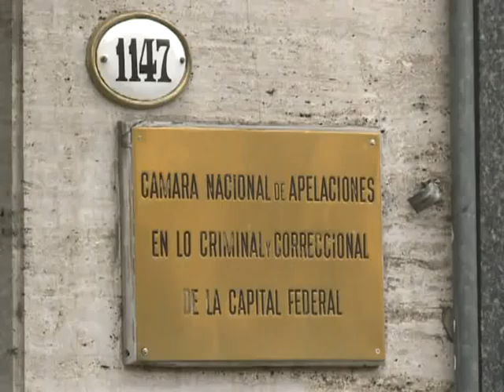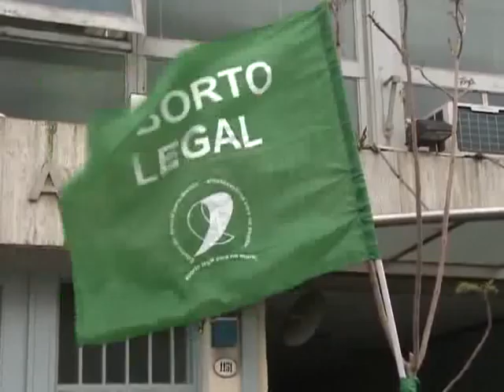Denunciaron a Macri ante la Justicia por la suspensión de aborto no punible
Legisladoras y comuneras de la oposición al Gobierno porteño presentaron denuncias contra el jefe de Gobierno. En tanto, piden a la Corte que declare la incompetencia de la jueza Myriam Rustan de Estrada.  Leer más
Seguinos: